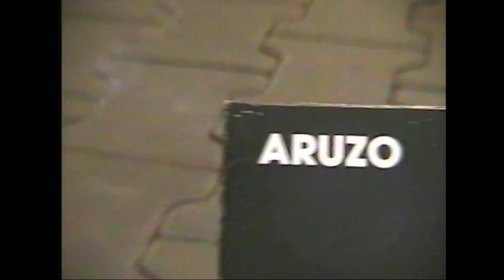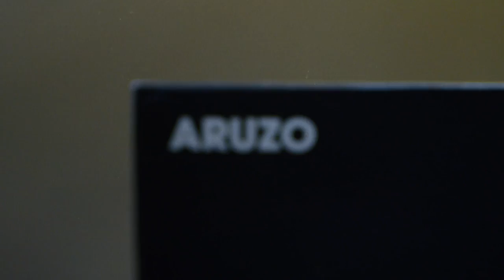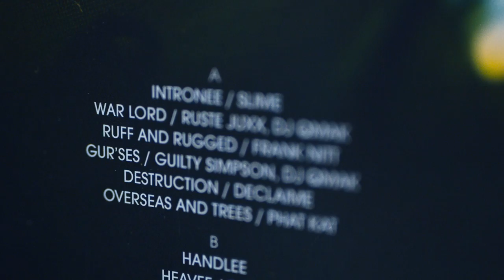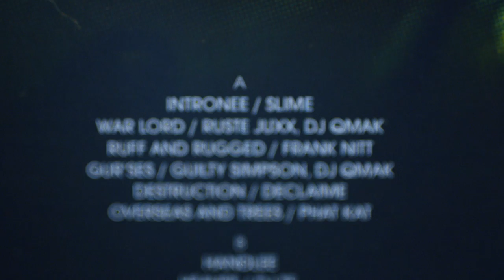Aruzo - LP - Promomix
Availible now!

Single "Warlord" feat. Ruste Juxx, Dj Qmak

Video:GrzVideos
Mix/Master: Oer
Cover: Coppacover